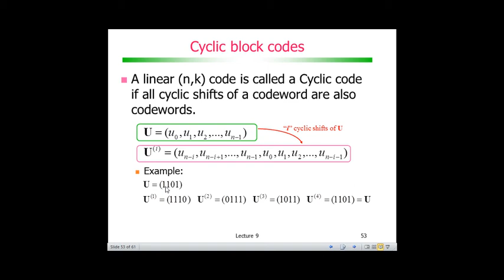Codificação de Canal com Códigos de Bloco: Exemplo de cyclic shift